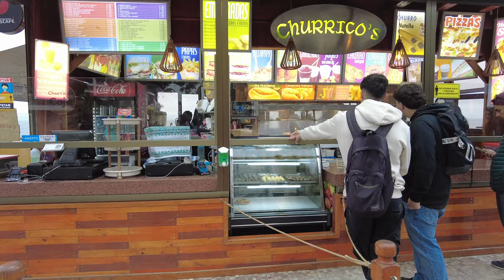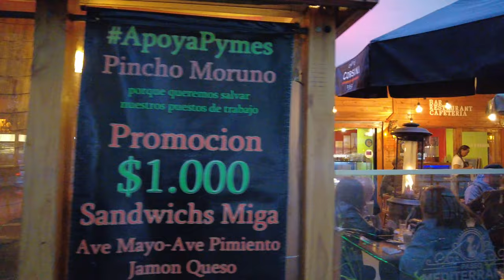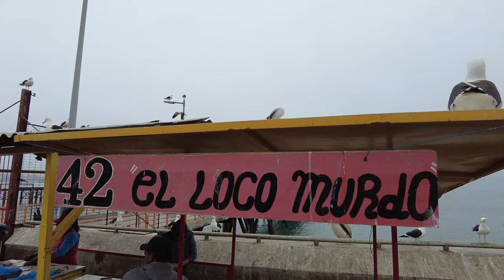Vina Del Mar. Chile. 4K Walk 🇨🇱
Viña del Mar is a coastal city in Chile known for its beautiful beaches, parks, and gardens. Here are some of the highlights of Viña del Mar:

Flower Clock - This iconic clock in the center of the city is made entirely of flowers and is a popular photo op. The floral clock changes with the seasons and is especially beautiful in spring and summer.

Quinta Vergara Park - This beautiful park is home to the Quinta Vergara Amphitheater and hosts the annual Viña del Mar International Song Festival. The park has walking trails, gardens, and a small lake, and is a popular spot for picnics and outdoor concerts.

Wulff Castle - Overlooking the Pacific Ocean, this historic castle was built in 1906 and now houses the Viña del Mar Municipal Museum. Inside the castle, visitors can tour period furnishings and exhibits on the history of the city.

Leñaca Beach - This wide sandy beach is one of Viña del Mar's most popular beaches, known for its clear water and lively atmosphere. Visitors can swim, sunbathe, and enjoy water sports such as surfing and kayaking.

Valparaiso - Viña del Mar is located just a few miles from Valparaiso, a colorful port town known for its bohemian atmosphere, street art, and cable cars that climb steep hills. Valparaiso is a UNESCO World Heritage Site and a must-see destination for many visitors to Viña del Mar.